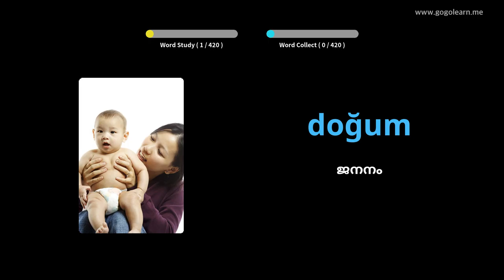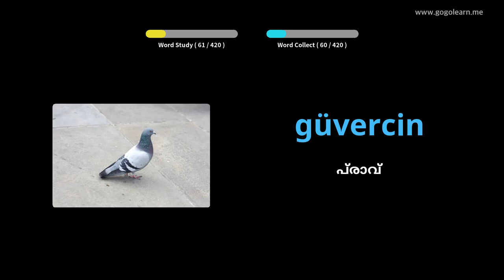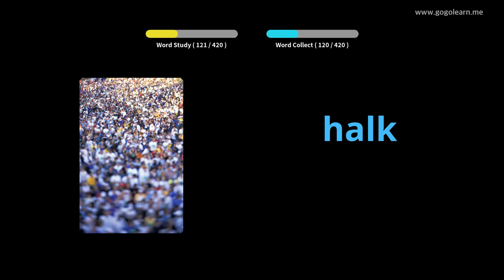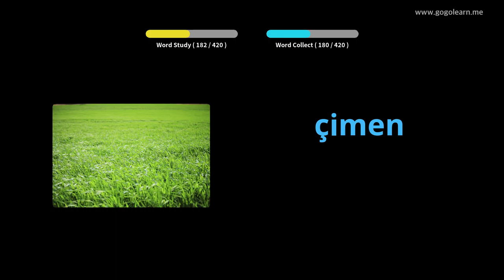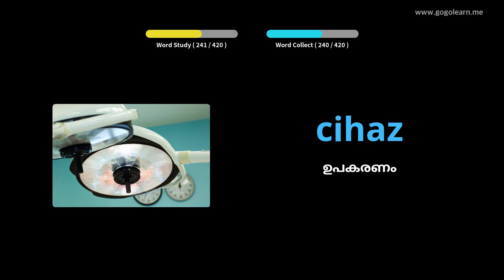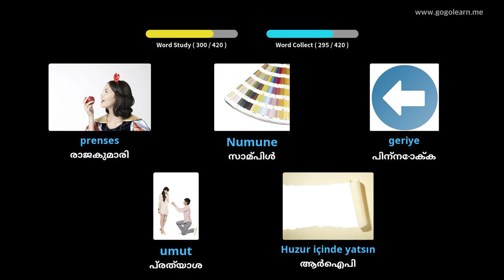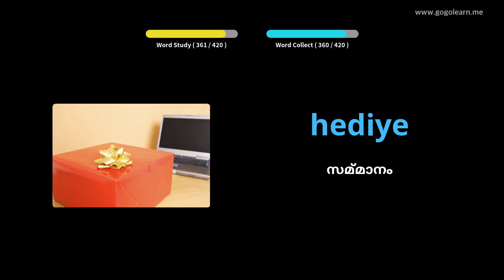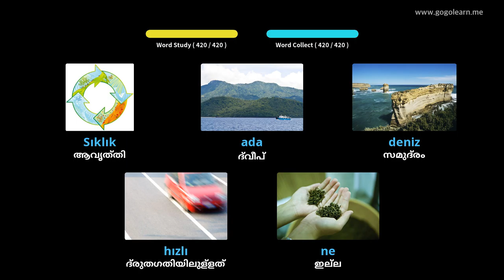ടർക്കിഷ് പദാവലി സെക്കൻഡറി സ്കൂൾ 3 | Golearn